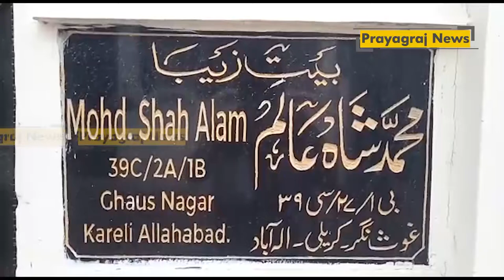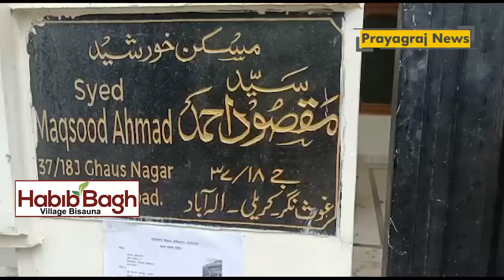अटाला बवाल के आरोपी बनाए गए शाह आलम के घर पर पीडीए ने नोटिस चस्पा की